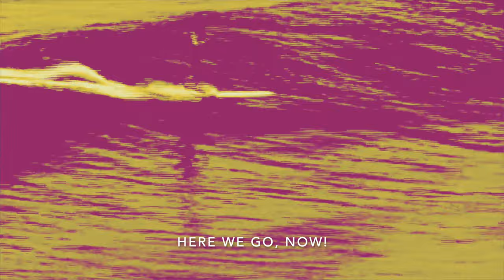Moon-Doggy's Revenge - "Some Sort of Volcano! (Surfin' the Lava Flow)" [Official Music Video]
The official music video for Moon-Doggy's Revenge song "Some Sort of Volcano! (Surfin' the Lava Flow).

The true story of a time the band was hosting an outdoor dance party, when suddenly a nearby volcano erupted! The only chance to keep having fun was to grab our surfboards and ride down the liquid hot magma!

Unfortunately for us, the lava caused horrible scarring over 98% of our bodies and we needed to wear ski masks in public after that, to hide our hideous appearances!

Directed by Jive Kat.
Cinematography by Helen Thilges.

Our full-length album, "Self-TIDALed" on all streaming services NOW!